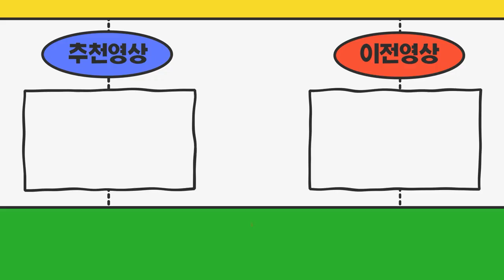경남진주시 1톤15년식트럭보유중 영업용넘버 장착하고싶어요~ 구비서류 어떤게 필요할까요?